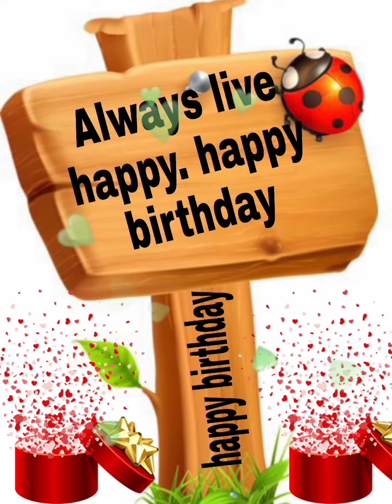Happy birthday Luli/Happy birthday to you Luli/ birthday Luli song/birthday wishes cake for Luli